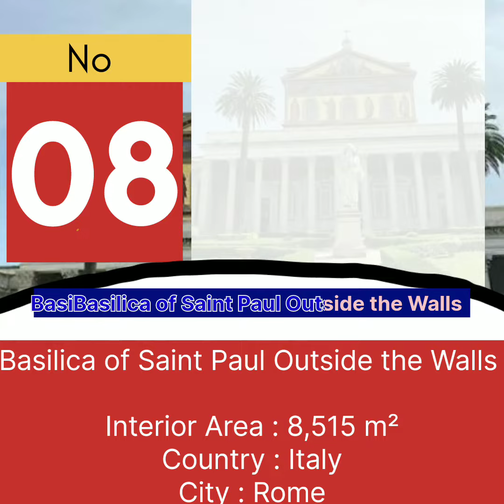Top10 Largest Churches in World by Interior Area | Duniya K 10 bare church androni raqbe k lehaz se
1) St. Peter's Basilica

Interior Area : 15,160 m²
Country : Vatican
City : Vatican City

2) Cathedral Basilica of the National Shrine of Our Lady Aparecida

Interior Area : 12,000 m²
Country : Brazil
City : Aparecida

3) Cathedral of St. John the Divine

Interior Area : 11,200 m²
Country : U. S. A
City : New York

4) Basilica of Our Lady of Licheń

Interior Area : 10,090 m²
Country : Poland
City : Licheń Stary

5) Milan Cathedral

Interior Area : 10,000 m²
Country : Italy
City : Milan

6) Seville Cathedral

Interior Area : 9,800 m²
Country : Spain
City : Seville

7) Basilica of the Holy Trinity

Interior Area : 8,700 m²
Country : Portugal
City : Fatima

8) Basilica of Saint Paul Outside the Walls

Interior Area : 8,515 m²
Country : Italy
City : Rome

9) Liverpool Cathedral

Interior Area : 8,400 m²
Country : England
City : Liverpool

10) Basilica Cathedral of Our Lady of the Pillar

Interior Area : 8,318 m²
Country : Spain
City : Zaragoza